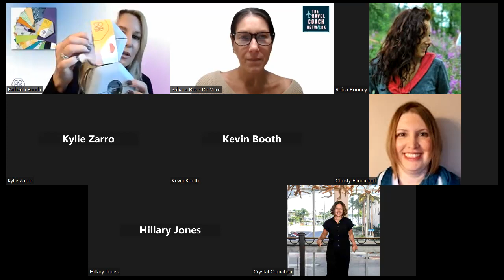GoBe Sleeves with Barbara Booth x The Travel Coach Network Webinar